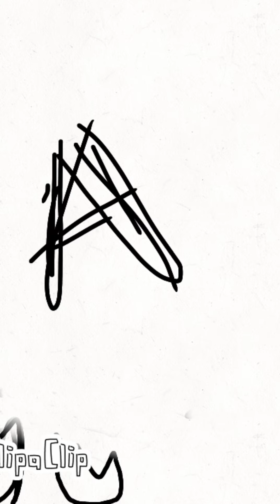l Great ideas through short stories l ചെറിയ കഥകളിലൂടെ വലിയ ആശയങ്ങൾ l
Great ideas through short stories

In this video we discussed about Love, real love, true love and innocent love. Here we told two meaningful stories. please watch this video and realise the real feeling of love...